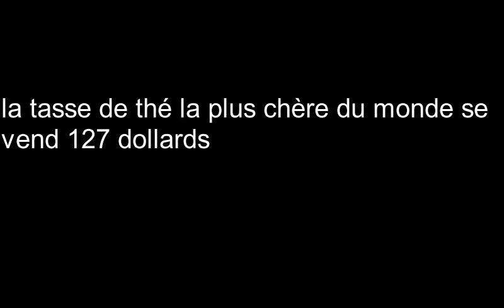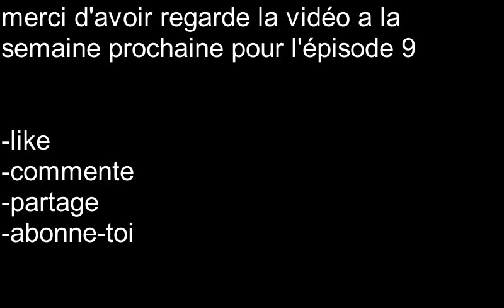infos insolites #8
salut tout le monde, aujourd'hui l'épisode 8 des infos insolites donc c'est partie